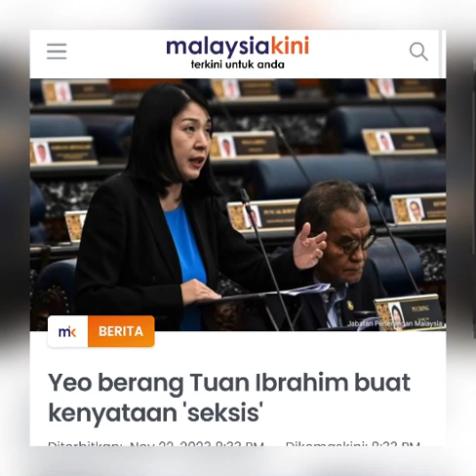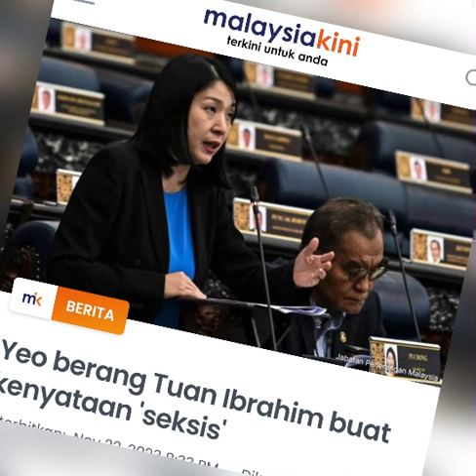Yeo Berang, Tuan Ibrahim Hina Kaum Wanita tua Yang Tidak Berkahwin⁉️tuanibrahimtuanman